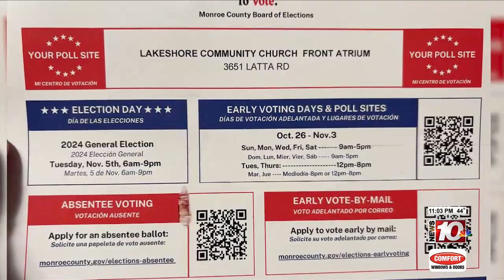Early voting proves to be popular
Long wait times and long lines have been the general consensus from everyone News10NBC spoke to Saturday who voted early, not just the people here at St. Theodore parish church.